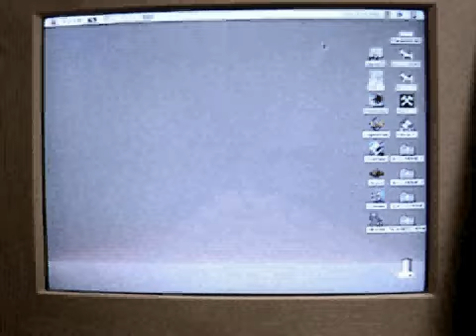DOOP.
... taken from:
MUSIC FOR LIVING SOUND
The Science of Musial Sound by YANN TOMITA (FLCF-3715 CD-4 )
COOL SOUNDS FOR REAL LIFE.

(c)1998 FOR LIFE RECORDS. INC.